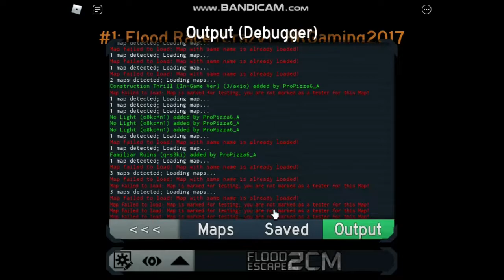Flood Race [Another First Try Fluke] (Multiplayer) Fe2CM